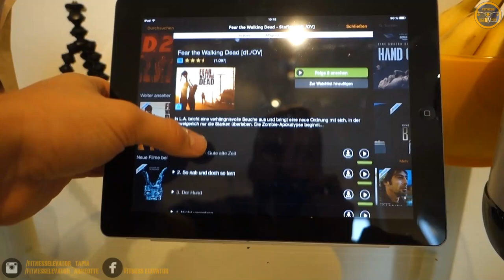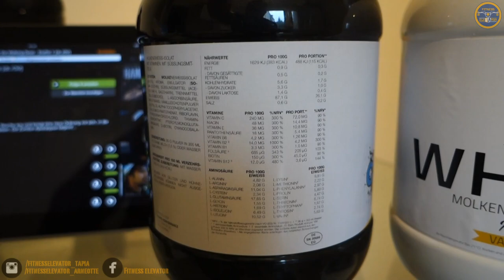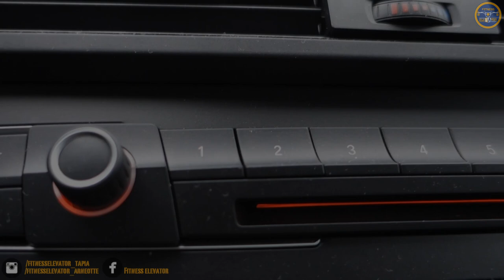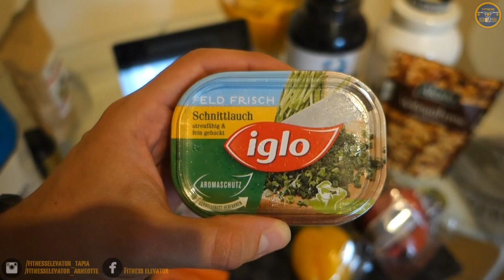Tapia´s Bulk Vlog #21 | Workout | Aufwärmen !? | SojaHuhn